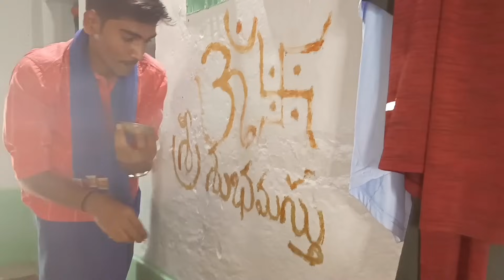దీపావళి Vlog#2023లో మా అత్తగారింట్లో దీపావళికి గౌరీ దేవినోము,సత్యనారాయణ స్వామి వ్రతం